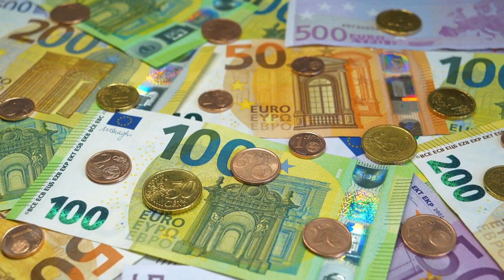Is Thailand's Tourist Infinite Sim Worth It? My Honest Review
@truckn  Check out this Tool I used to create this video content, Try for FREE!
 In this video I used PICTORY to test it out to see if it's all it claims to be. I found it easy to create this video. Check it out for FREE and see what you can come up with.